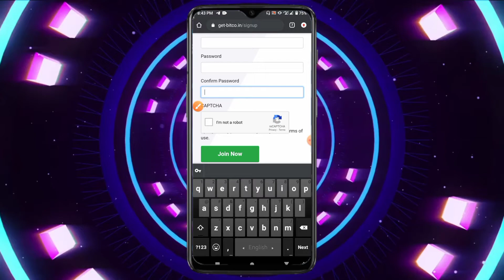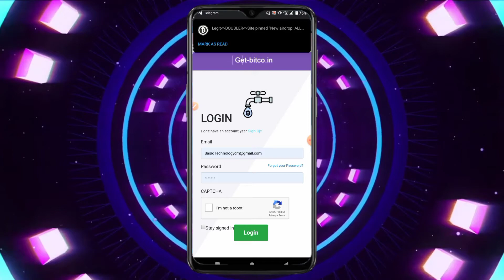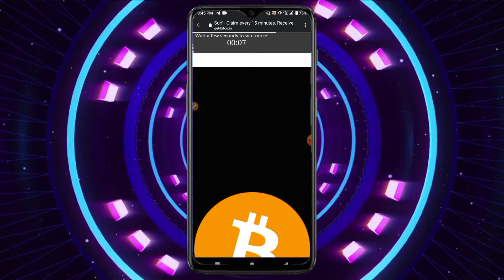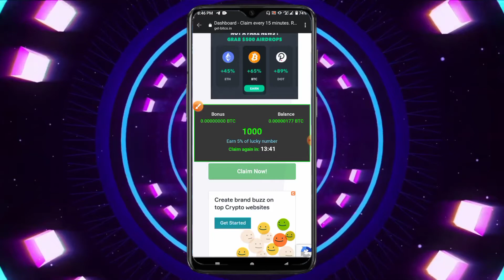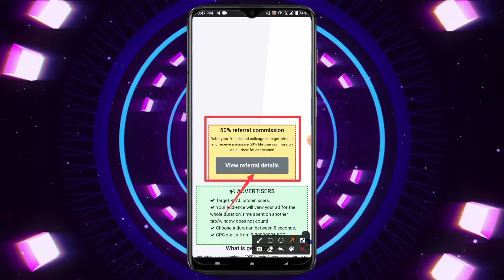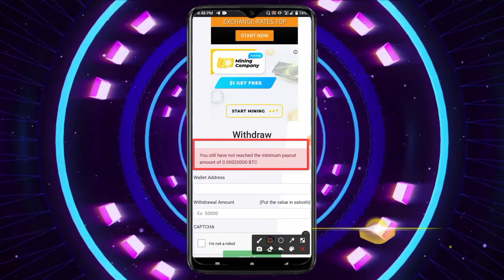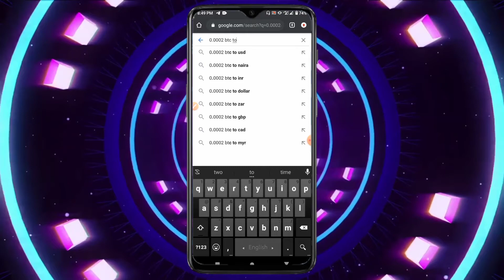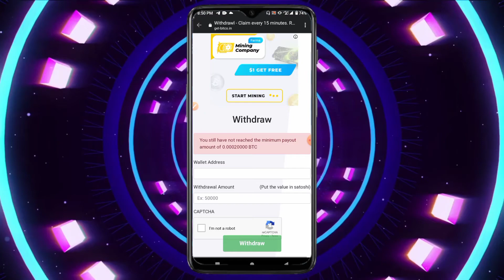Best Income Site 2020 || Online Income bd || Bicoin Earning Site || Bitco.in Site Income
📲 এপ সাইট প্রমোটের জন্য যোগাযোগ করুন [ 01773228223] {IMO/WhatsApp}

Md.Monirul Islam
√Imo√ √Whats App√🤗
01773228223 Only Text No Call

√√ Follow Us √√
Instragram:

🔊I Used No Copyright Background Music 🎶

new mobile recharge app tk income app new.